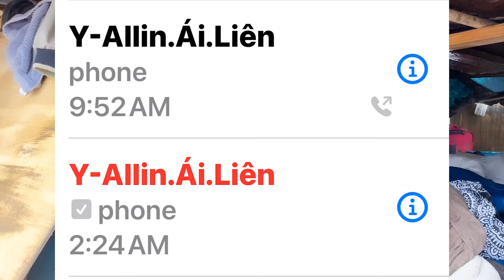Cuộc Sống Mỹ Một Người Việt Vô Gia Cư Và Sự Thật Sau Cuộc Gọi Lúc 2:24 Sáng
Cuộc Sống Mỹ Một Người Việt gốc Hoa Vô Gia Cư Và Sự Thật Sau Cuộc Gọi Lúc 2:24 Sáng là gì. Thưa quý vị trong cuộc sống luôn tồn tại nhiều thông tin đến từ nhiều phía và đôi khi trái chiều và mâu thuẫn nhau. Như trong câu chuyện buồn. Mời quý vị xem video và cùng chia sẽ cảm nhận được từ câu chuyện của một người Việt gốc Hoa sống tại Mỹ hơn 30 năm.
►Đừng quên đăng ký và nhấn chuông để là người nhận video mới nhất từ Người Miền Tây Ở Houston. Hãy nhấn thích video và chia sẻ giá trị này để nhiều người cùng xem hơn và biết đến kênh Người Miền Tây Ở Houston bạn nhé. Xin cảm ơn.

© Bản quyền thuộc về Người Miền Tây Ở Houston
© Copyright by Nguoi Mien Tay O Houston ☞ Do not Reup